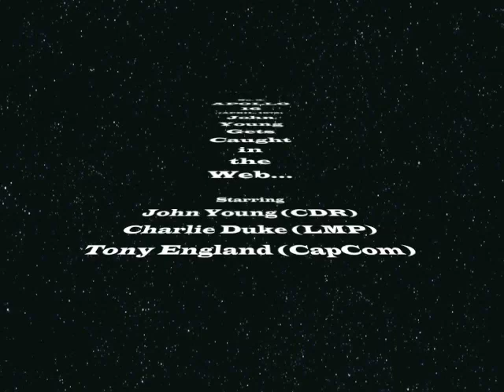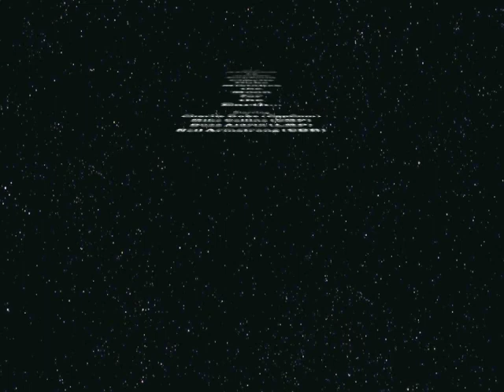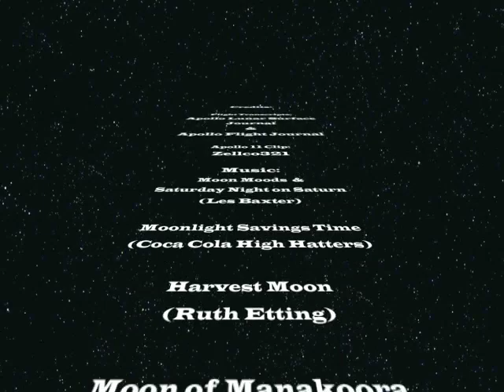Top 6 Moon Bloopers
Edited highlights from when things go wrong on (or around) the moon. Footage from Apollos 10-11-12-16 & 17.